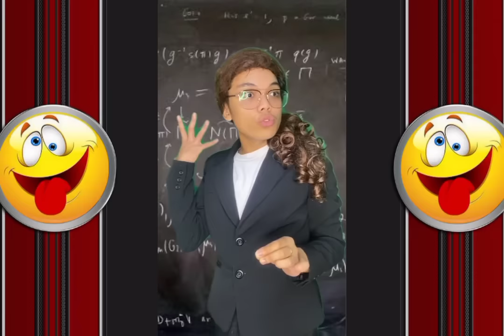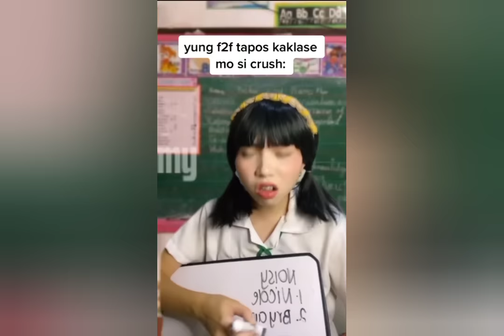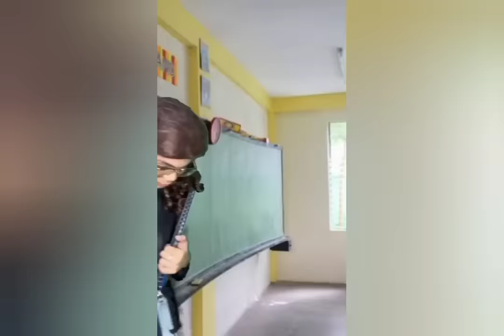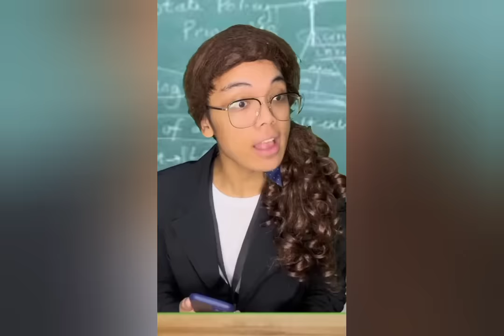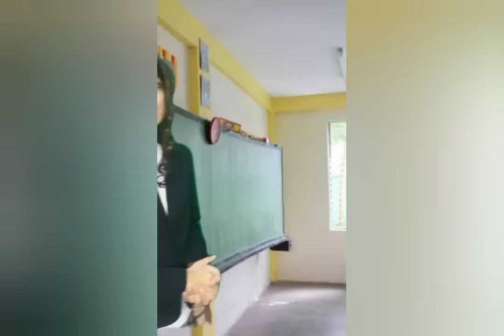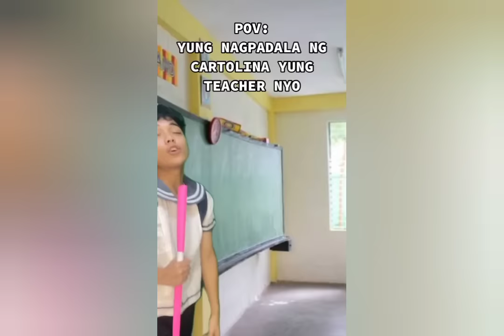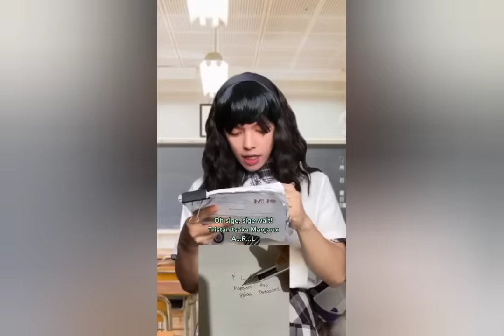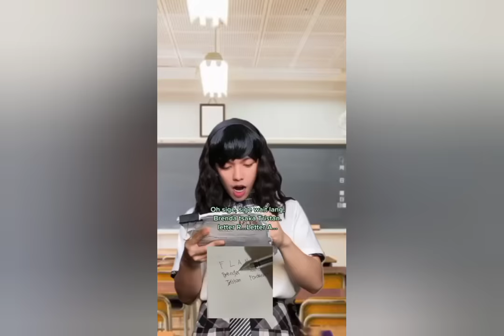Popoy Mallari & Joneeel & Arcee POV:SCHOOL Compilation Funny Videos